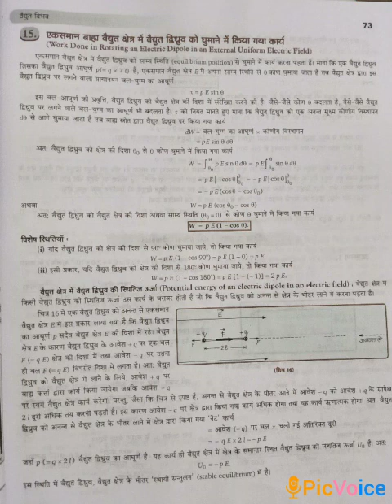4th July 2020 ,class- 12th Hindi medium, Sub-Physics , topic- work done in rotating an electric dipo